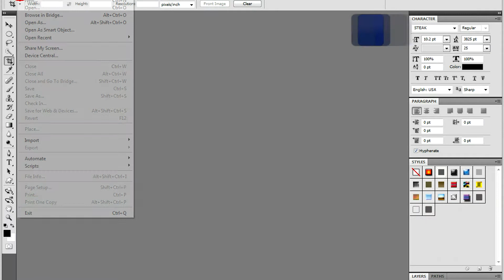Digital Photography Tips : How to Restore Photographs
To restore a photograph that has been lost or damaged, it's best to scan the picture so that it can be restored digitally. Clean up old pictures with advice from a professional photographer in this free video about restoring and improving old photographs.

Bio: Marika Neumann is a professional photographer and videographer.
Filmmaker: Luke Neumann